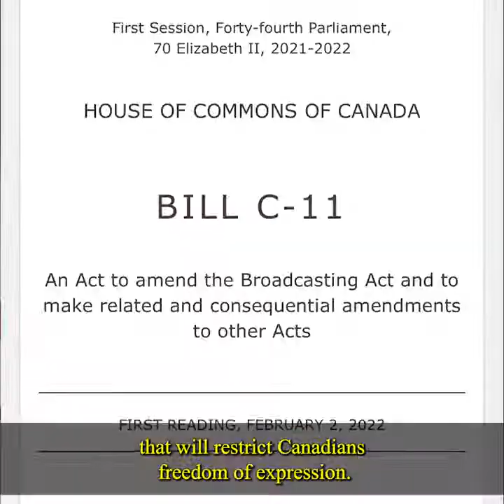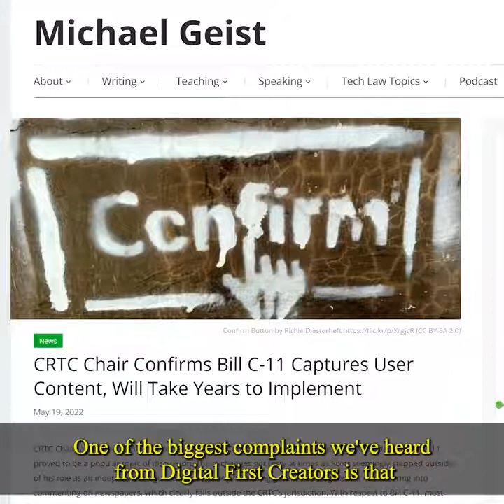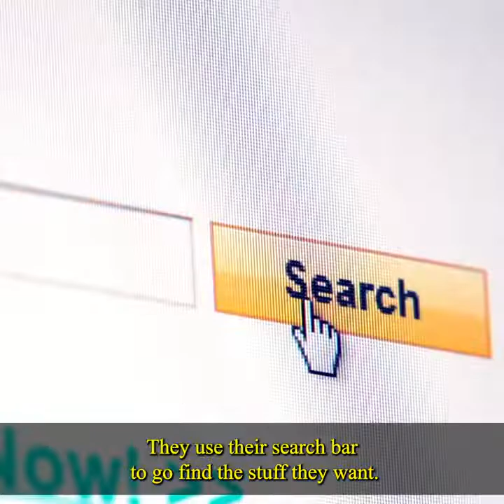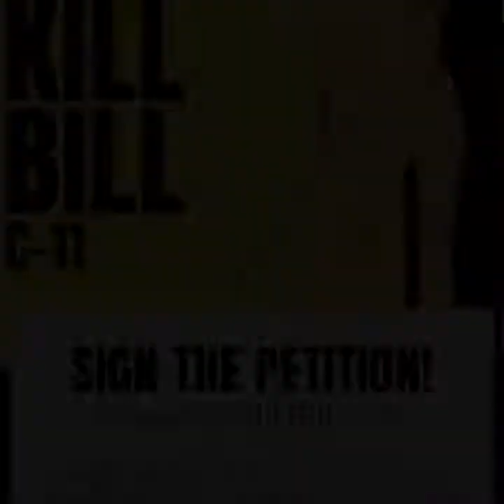Trudeau's dangerous Bill C-11 how will it affect you????